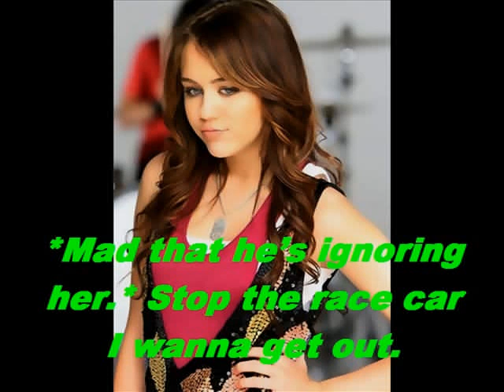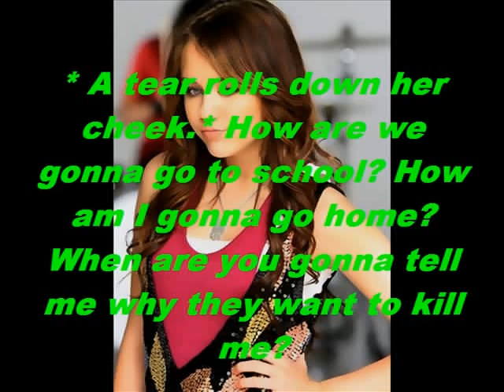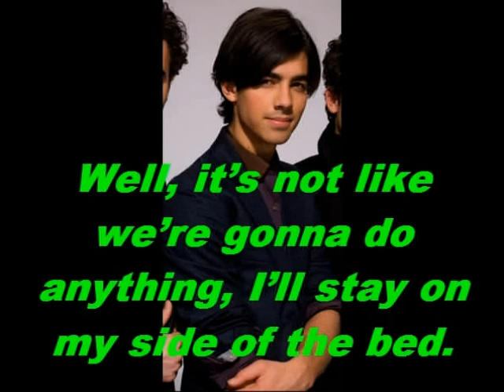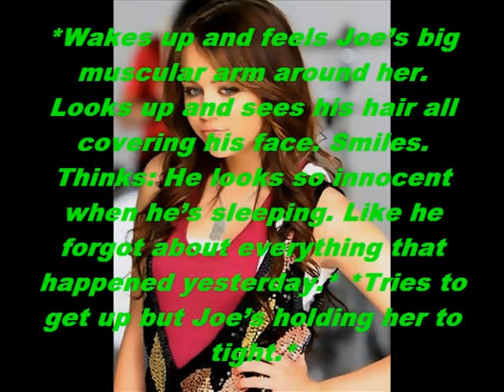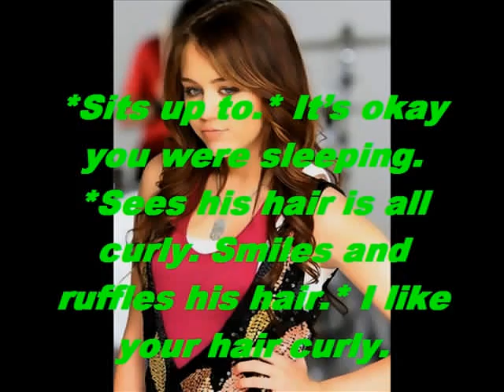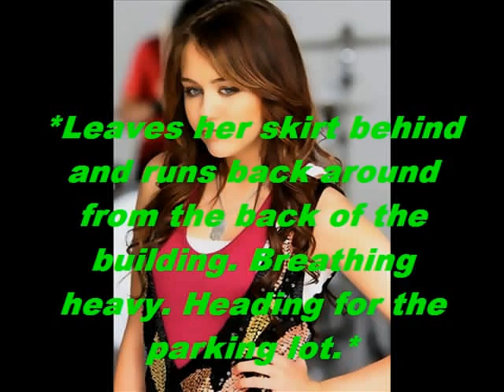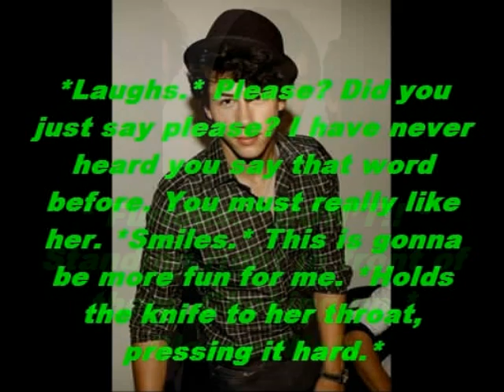Kiss of Death - A Jiley Story Episode 9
+3 for da next 1.Hey guys, the next one is the season finale and it's already made so if you want it posted your gonna have to comment, lol. So tell me what you think! P.S I'm posting the fanle tomorrow when I get home around 3:30 so look for it sometime after that,